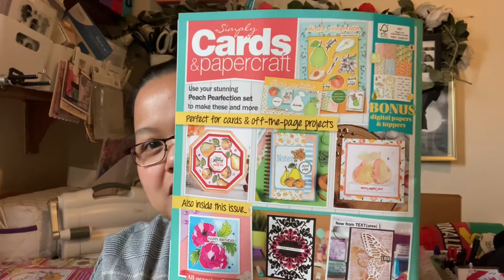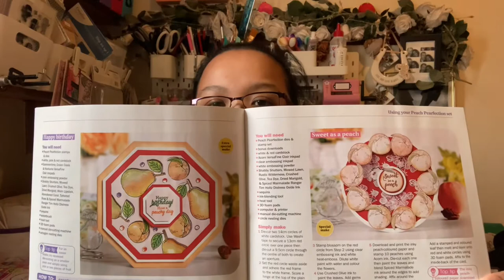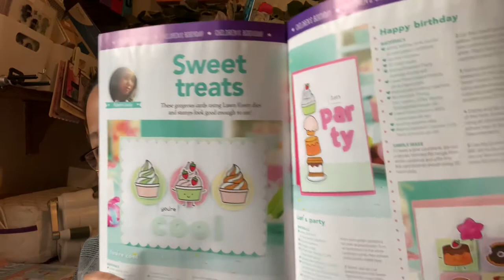March and April 2022 Favourites - TV, Food, Craft Items & More! | Melus Makes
// All content on this channel is aimed for those who are 18 years or older.

Video recorded - April 30th 2022

Today's video will be a double-fest of favourites for March and April 2022! I will be showing you my favourites in YouTube, Food & Drink, Craft items, Podcasts, Board Games and On Screen TV.

All links and/or product information will be available below, so please do have a look if you wish to find out more.

I hope that you all enjoy my favourites for March and April!

Happy Crafting! Mel xoxo

A Year of Cards Magazine

Food & Drink
Robinsons Real Fruit Orange Squash
Heinz Carrot and Coriander Soup
M&S Toffee Sundae

On Screen
MasterChef (Series 18) Tuesday, Weds and Friday 8pm BBC1 (Times & Days may vary) / Catch up on BBC IPlayer for the various series and current series
Interior Design Masters with Alan Carr Series 3 - BBC IPlayer
Get Organized with The Home Edit Series 2 (Series 1 is also available)- Netflix
Bridge of Lies (Quiz) - BBC IPlayer

Stargazer and Color Study Stencils you can obtain through Amazon, or Ebay
Fairy Garden by Doodlebug (You can find these on Ebay or Amazon or other Craft Stockists)

Music - (Intro/Ending Music) -  'Playful' Theme  (via iMovie Audio / Soundtracks)